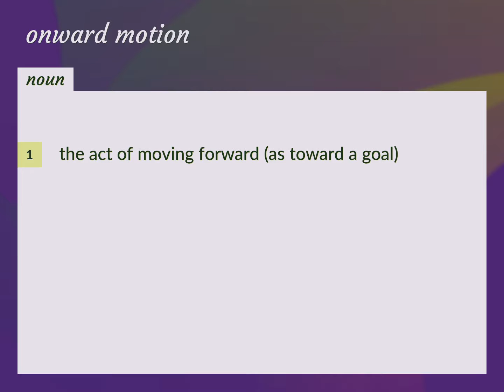Onward motion | meaning of Onward motion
What is ONWARD MOTION meaning?